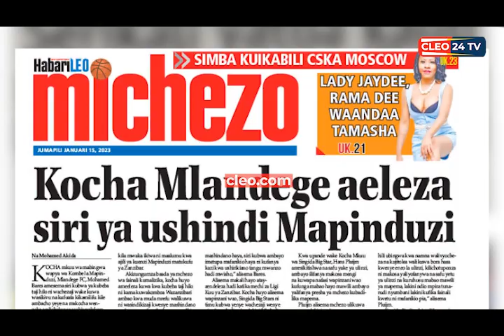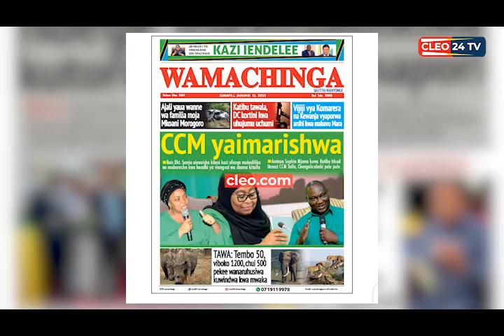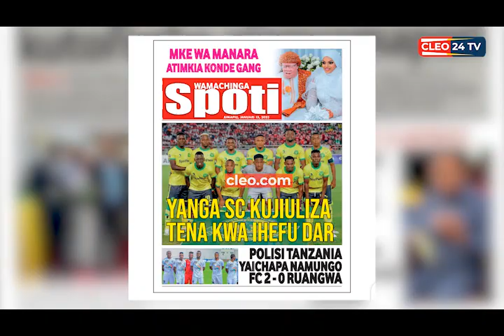MAGAZETI LEO 15/01/23,PANGA LAFYEKA VIGOGO WA CCM